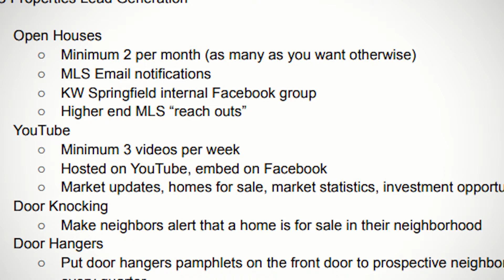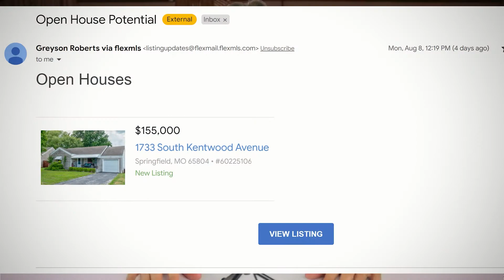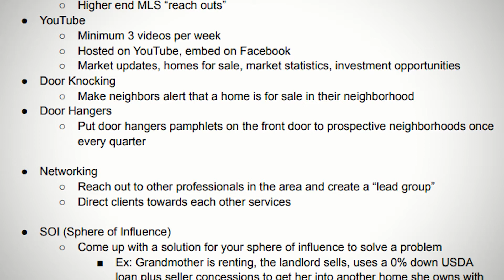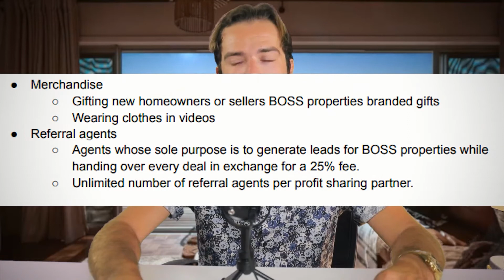Becoming a Referral Agent w/ BOSS Properties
Are you looking for a new career/ business? Here is your opportunity to get your license free to you (with exceptions) and work with my company, BOSS Properties as a referral agent! Area: Greater Springfield Missouri.

Buy, sell or invest with the best. My name is Greyson Roberts and I want to personally thank you for taking the time out of your day to stop by our YouTube channel here at BOSS Properties! If I can't service you in your area, I can recommend you the #1 agent in your city to get the job done. Don't hesitate to reach out with ANY nation wide real estate needs.

1619 E. Independence Street